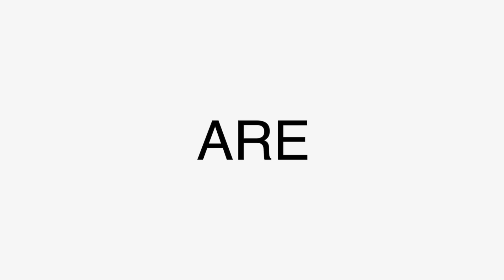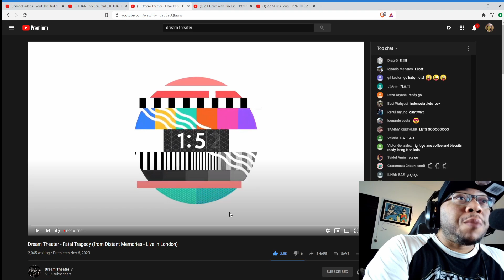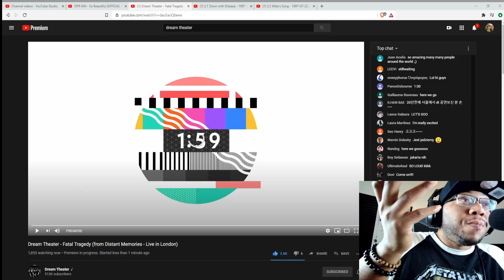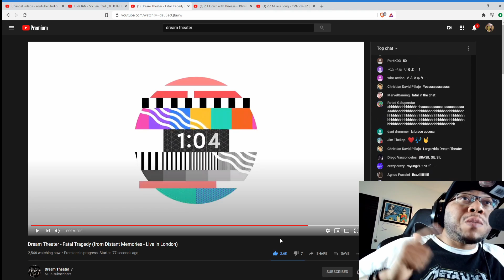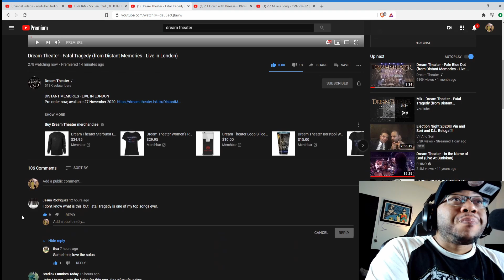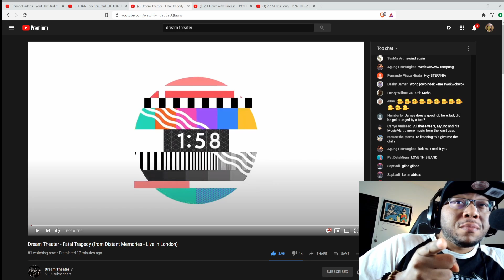(First time hearing)Dream Theater - Fatal Tragedy (from Distant Memories - Live in London) (Reaction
Dream Theater - Fatal Tragedy (from Distant Memories - Live in London) (Reaction)